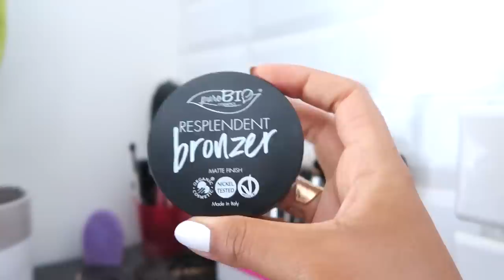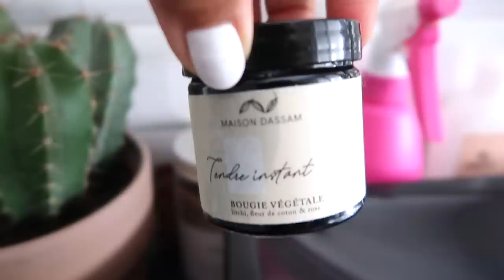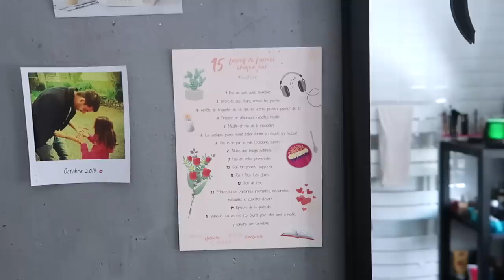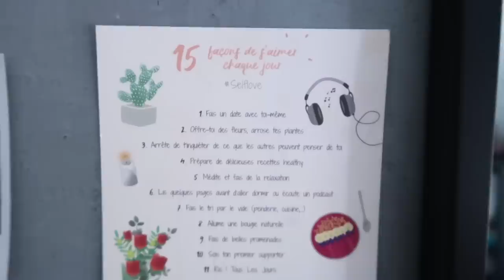LES ESSENTIELS DE MA SALLE DE BAIN 🌿 // Soins, Bien-Être, Astuces & Déco !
Pour changer un peu de nos vidéos recettes du dimanche, on a décidé de partager avec vous les essentiels de la salle de bain plutôt minimaliste d'Isadora. Elle vous montre ses favoris soins, make-up, décoration, bien-être + elle donne quelques astuces !

+++ LES VIDÉOS POPULAIRES  +++
+++ NOS PRODUITS FAVORIS +++
+++ SUIVEZ-NOUS PARTOUT ! +++

MUSIQUE
Owl City - New York City (Ikson remix)

Matériels & logiciels utilisés pour la vidéo:
Caméra Canon Powershot G7x
Montée avec Imovie
Thumbnail Picmonkey